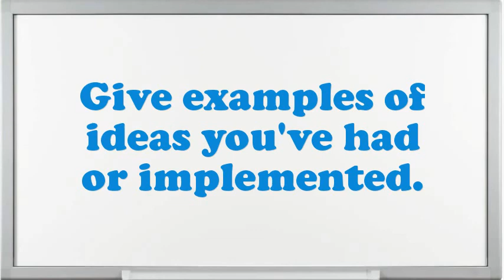Stacker Wood Processing interview questions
Interview Questions for Stacker Wood Processing.What are your professional objectives for an Stacker Wood Processing?Why do you think you are eligible for the position of Stacker Wood Processing?How do you decide what gets top priority when scheduling your time?What steps do you follow to study a problem before making a decision?Example when you went above and beyond the call of duty.